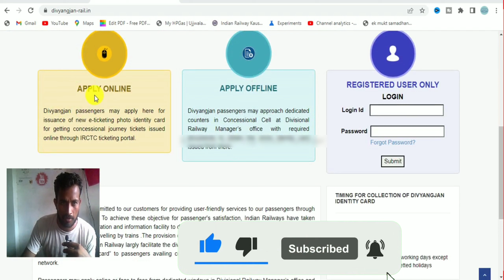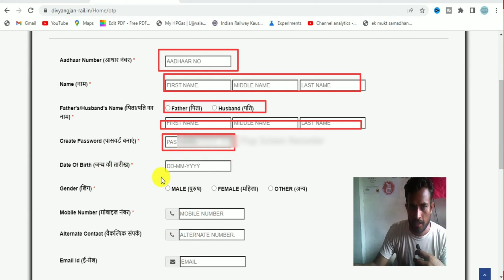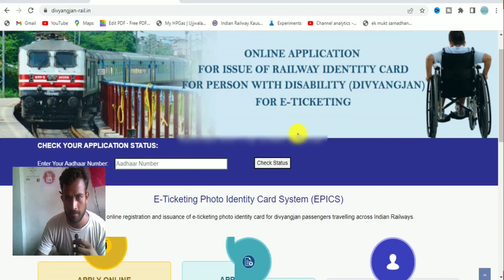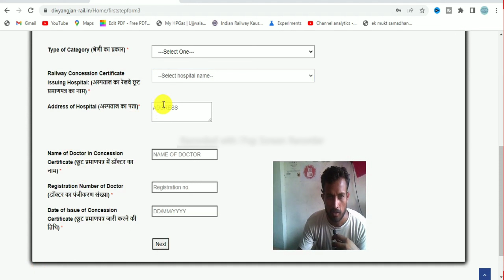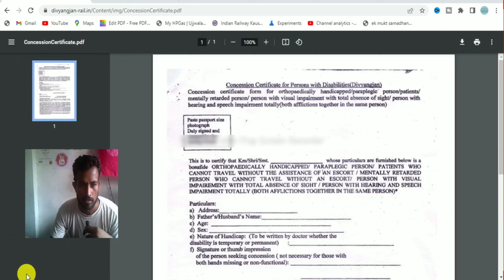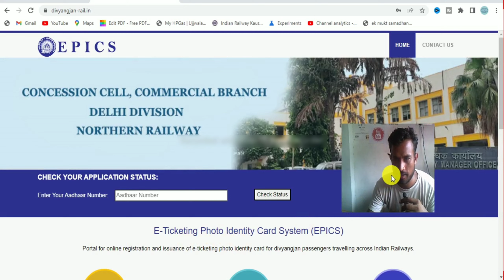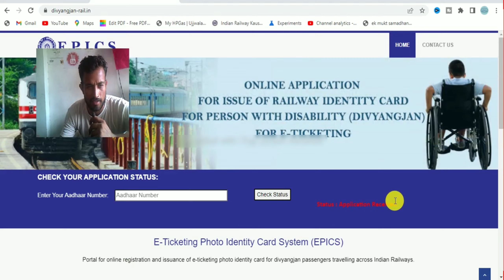E-Ticketing Photo Identity Card System (EPICS) | railway viklang pass kaise banaye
Ranjeet singh

E-Ticketing Photo Identity Card System (EPICS)
railway viklang pass kaise banaye
railway e pass
railway e pass kaise nikale
railway viklang certificate kaise banaye
railway viklang pass kaise banaen

audio accessories from sounce
CE+PC Product
redmi note 10T 5G
best deal 199 rupee